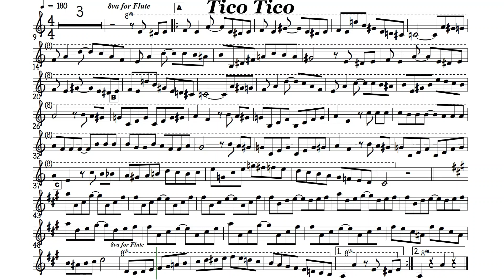Tico Tico Flute or Violin Sheet Music Backing Track Play Along Partitura